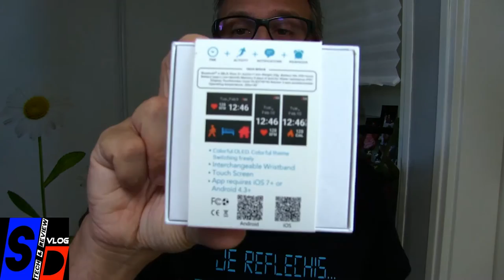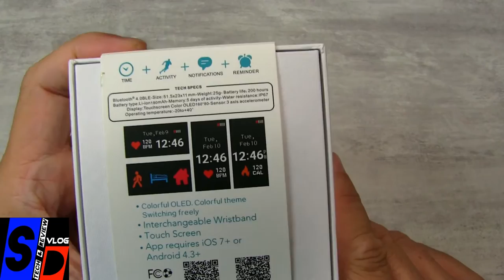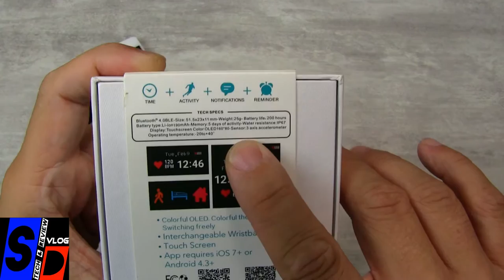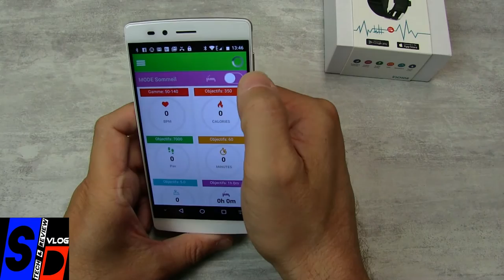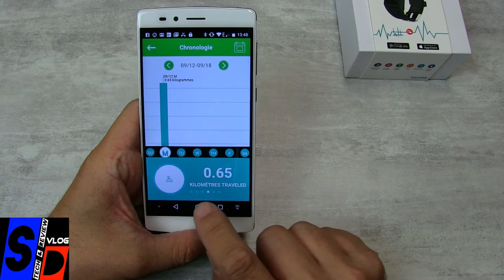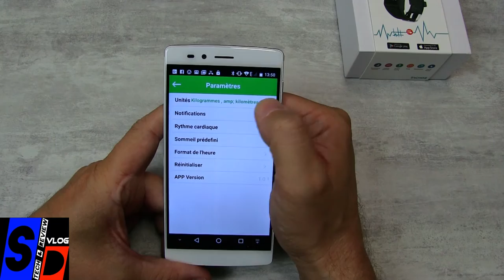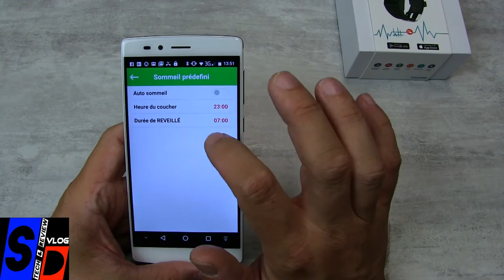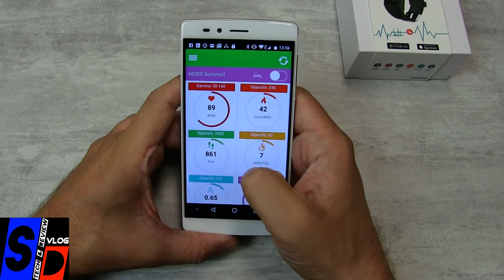INCHOR WRISTFIT HR - Tout aussi bon qu'un Xiaomi MiBand 2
TechVlog-99

Test et présentation du bracelet WristFit HR d'une petite marque nommée INCHOR.
Un bracelet parfaitement équipé et bien fini, doté d'une application dédiée disponible sur le Play Store.
Clairement concurrent du Xiaomi Mi Band 2, il présente des plus très intéressants face à celui-ci

Vous pouvez trouver le Wrisfit HR au prix de 16 euros en noir en vente flash